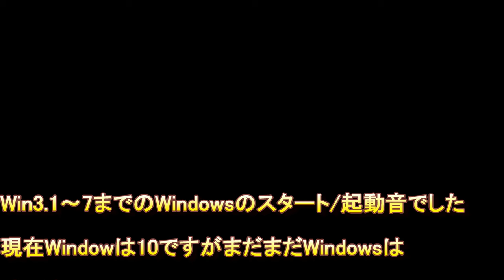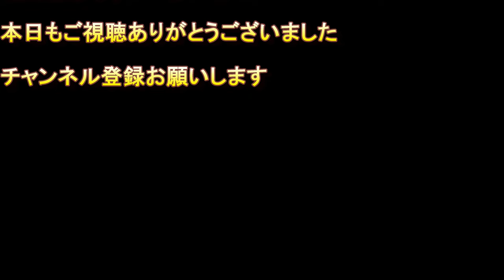インスタントYouTube❗️Windowsマニア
歴代のWindowsのスタート/起動音まとめました